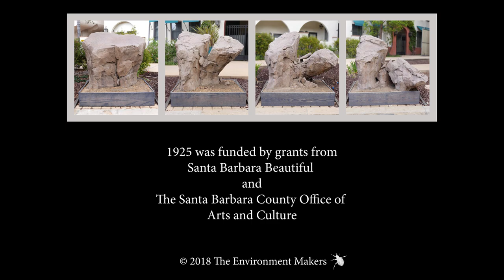Making Fake Rocks - Rebar, Lath, Concrete and Paint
Theming artist, Kym Cochran makes faux rocks, faux trees and pretty much anything from the natural world.  Here you can see her make the rocks for "1925": a 4 four-piece sculpture that commemorates the 1925 Santa Barbara earthquake.

Grants for the project were given by Santa Barbara Beautiful and The Santa Barbara County Office of Arts and Culture.